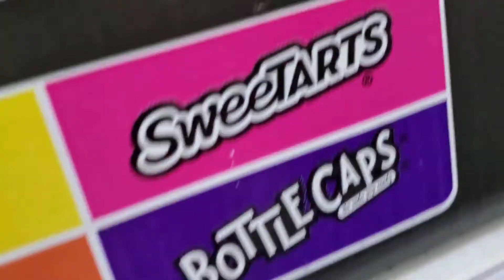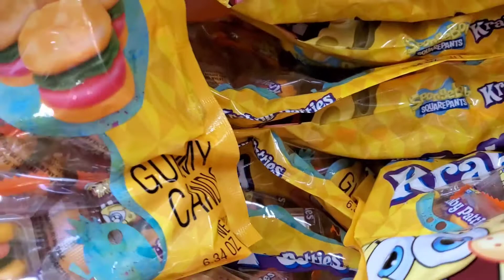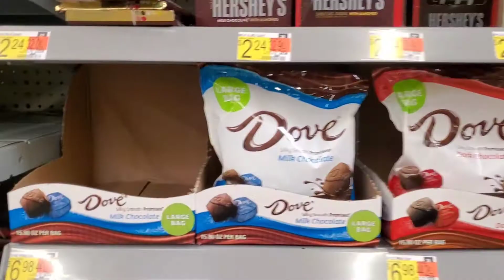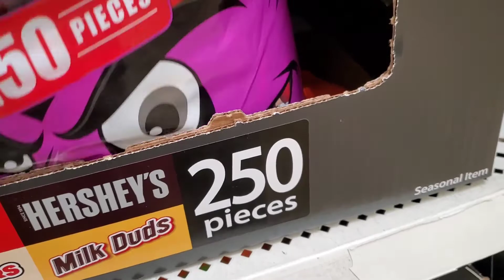Trick or Treat | Home bound Halloween | Youngren’s Life Vlogs